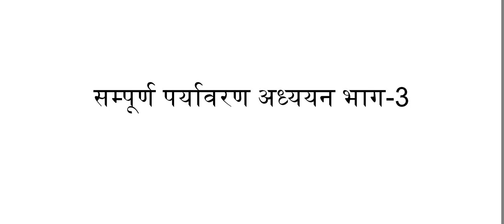पर्यावरण अध्ययन,(part-3)सम्पूर्ण पर्यावरण अध्ययन,PARYAVARAN ADHYAYAN,ENVIRONMENTAL STUDY REET LEVEL1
environmental study
# पर्यावरण अध्ययन
environmental study reet level1
full environmental study
reet evs
full evs
reet evs level 1